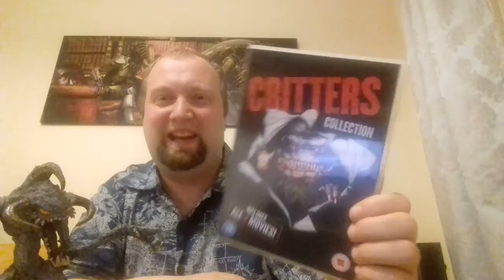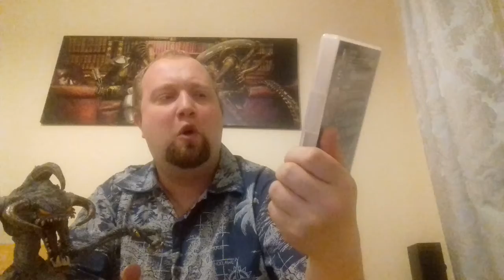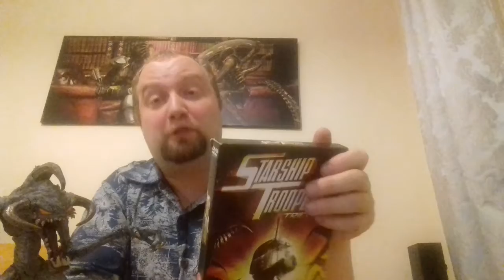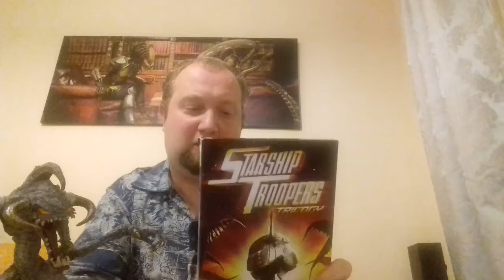Creature Feature review part 4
From Giant Bugs to little Critters I review the lot.